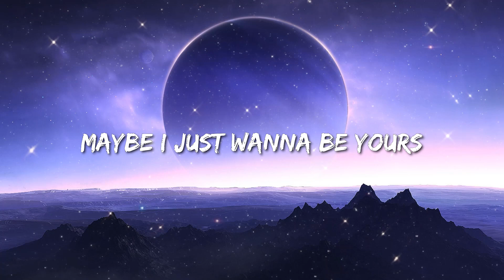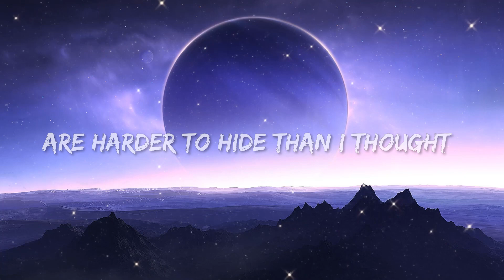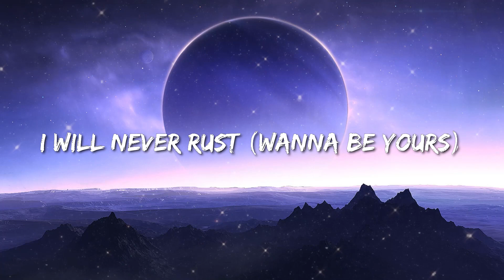Arctic Monkeys - I Wanna Be Yours (Lyrics) - Fuerza Regida, Zach Bryan, Kane Brown, Miley Cyrus, Pos